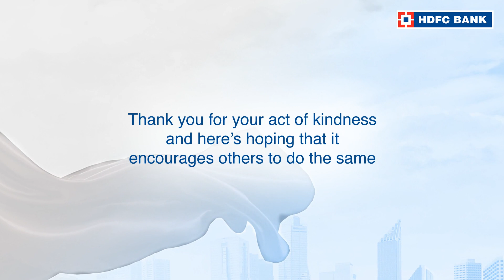Click here to watch the story of TANU KASHYAP IAS, from PUNJAB